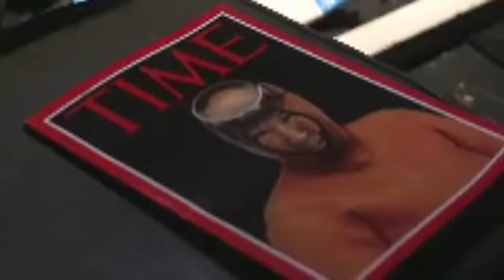Endlings Interview Edited